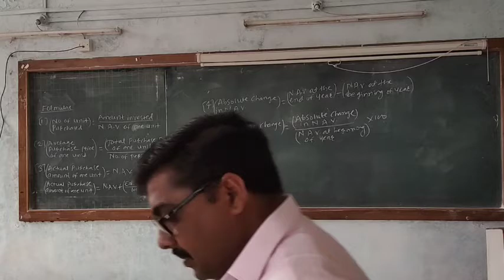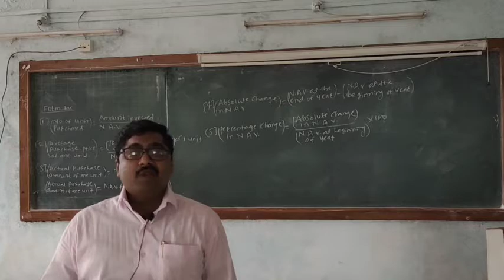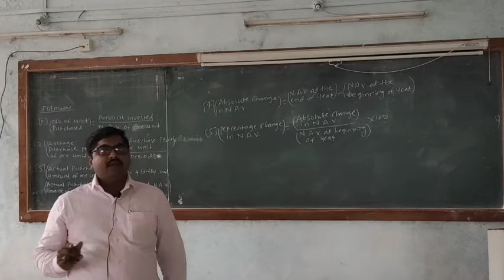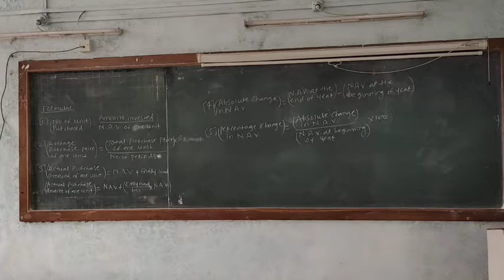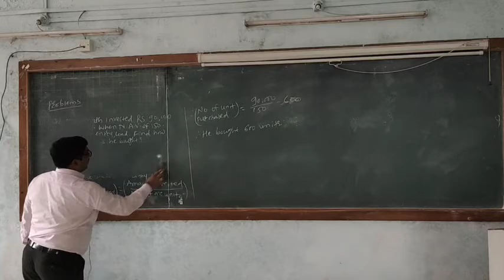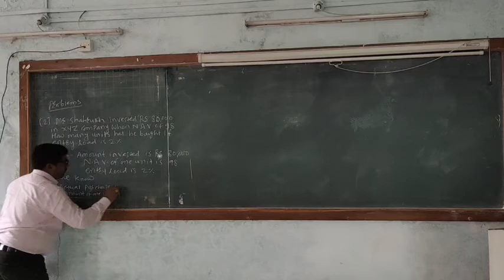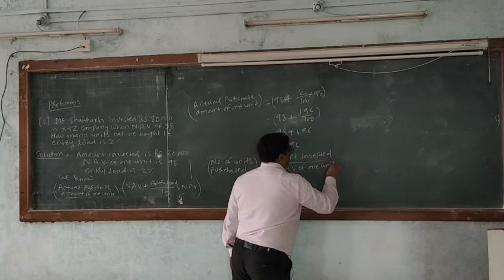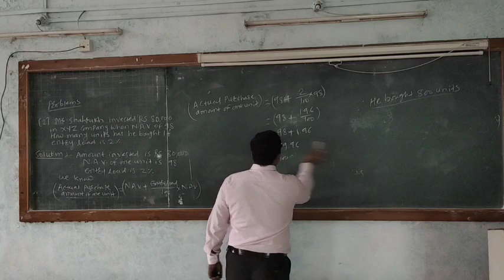Shares and Mutual fund-com-4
MANMATH LOHGAONKAR
# Commerce and School level#FYBCOM